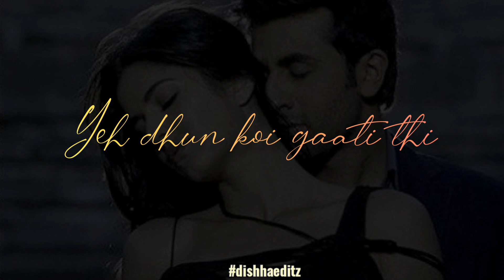Tera hone laga hoon Whatsapp status | Atif Aslam | Hua hai tujhe jo bhi status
Tera hone laga hoon by Atif Aslam from Ajab Prem ki Ghazab Kahani.
Edited by Dishha.

My Wireless Mic = Blue Yeti USB Mic

AKG Lyra Ultra-HD

My Laptop = HP 14s dr1009tu 14-inch FHD Laptop

My Camera = Canon EOS 1500D 24.1 Digital SLR Camera

My Tripod for DLSR Camera =

My Tripod =

My Tripod with Ring Light =

Umbrella Light Setup =

Table Desk =

My MakeUp :

Macglow 15shades pallet face and body foundation =

KAIASHA Professional's Face Makeup 1 Primer, 1 Fixer, 1 Contour Balm, 1 Luxury Foundation Combo =

TYA Makeup kit + 5 pcs Makeup Brush + 2 pc Blender Puff Combo =

volo All In One Makeup Kit (3 Pcs Red, Pink, Mahroon Lipsticks,1 Eye Shadow, 1 Foundation,1 Eyeliner, 1 Compact, 1 Kajal, 1 Lip Liner 1 Pouch) Set of 10 Pcs (pink) =

NYN Spanking Matte Waterproof Lipsticks - Pack of 24 =

Huda Beauty Liquid Matte_RedEdition =

My Clothing For Navratri & Diwali Special Sales :

LEHENGA FOR WOMEN Latest design for Party Wear =

Yellow Chimes German Oxidised Silver Afghani Navratri Garba Style =

ETEX Women's Sage Color Mono Net LehengaCholi =

swagat sarees Women's Net Semi-stitched Lehenga Choli =

My Mobiles :

Apple iPhone 11 (64GB) - Purple (Includes EarPods, Power Adapter) =

Samsung Galaxy M51 (Electric Blue, 6GB RAM, 128GB Storage) =

Samsung Galaxy Note 20 Ultra 5G (Mystic Black, 12GB RAM, 256GB Storage) with No Cost EMI/Additional Exchange Offers =

Samsung Galaxy M31s (Mirage Black, 6GB RAM, 128GB Storage) =

My Speaker =

Echo Dot (3rd Gen) – Smart speaker with Alexa =

Sony WI-C200 Wireless In-Ear Headphones =

OnePlus Buds (White) =

My Smart Tv :

Sony Bravia 108 cm (43 inches) Full HD Smart LED TV =

Samsung 80 cm (32 inches) Wondertainment Series HD Ready LED =

OnePlus Y Series 108 cm (43 inches) Full HD LED Smart Android TV 43Y1 =

Mi TV 4X 138.8 cm (55 Inches) Ultra HD Android LED TV (Black) =
Lyrics :
Shining in the setting sun like a pearl up on the ocean
Come and feel me, o feel me
Come and heal me, o heal me

Thinking about the love we making and a life we sharing
Come and feel me, come on heal me

Hua jo tu bhi mera mera
Tera jo ikraar hua
To kyun na main bhi, keh doon keh doon
Hua mujhe bhi pyaar hua

Tera hone laga hoon, khone laga hoon
Jab se mila hoon

Waise toh mann mera
Pehle bhi raaton mein
Aksar hi chahat ke haan
Sapne sanjota tha
Phele bhi dhadkan yeh
Dhun koi gaati thi
Par ab jo hota hai woh
Pehle na hota tha

Hua hai tujhe jo bhi jo bhi
Mujhe bhi iss baar hua
Toh kyun na main bhi keh doon keh doon

Ankhon se chhu loon ke baahein tarasti hain
Dil ne pukara hai haan
Ab toh chale aao
Aao ke shabnam ki boonde barasti hain
Mausam ishara hai haan

Baahon mein daale baahein baahein
Baahon ka jaise haar hua
Haan maana maine maana maana